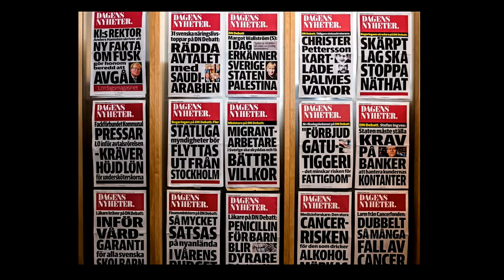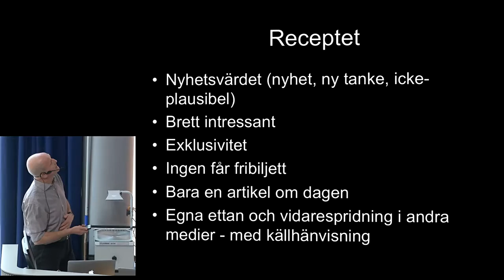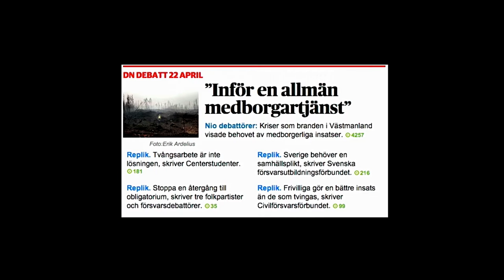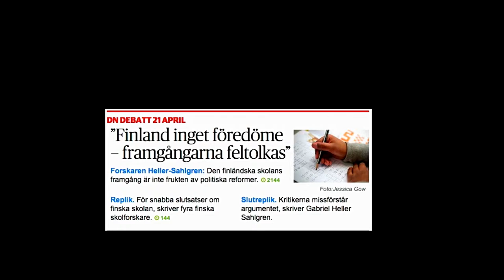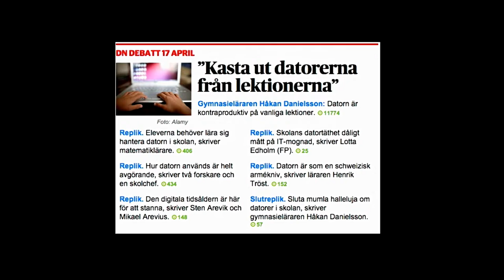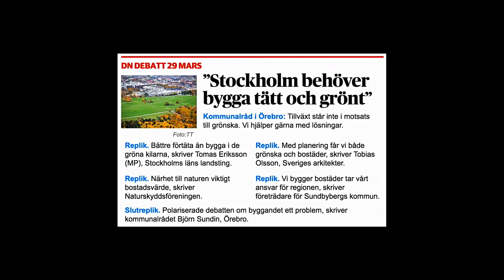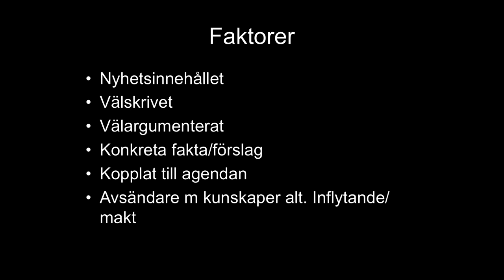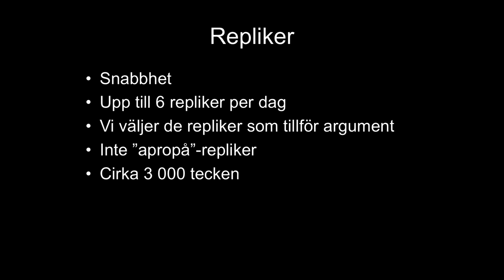Så når du ut i media! – seminarium för forskare på Malmö högskola 20160419 – Nils Öhman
Ett seminarium om samspelet mellan akademi och media.

Medverkande: Nils Öhman, redaktör DN Debatt.

Seminariet leds av Anders Sahlman, Vetenskap & Allmänhet.